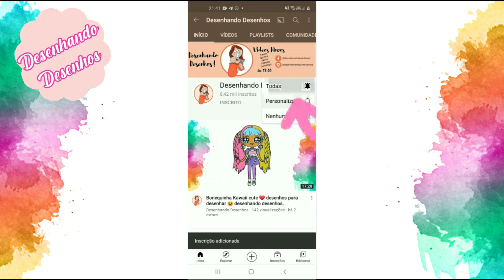Among Us Panda ❤ desenho para desenhar 😍 desenhando desenhos.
✿ Gosto de desenhar desenhos infantis e kawaii ✿

Até mais.😊

Desenhando Desenhos!

Palavras relacionadas:
pedrita, pedrita desenho, desenhos fofos, como desenhar among us naruto, super monstros